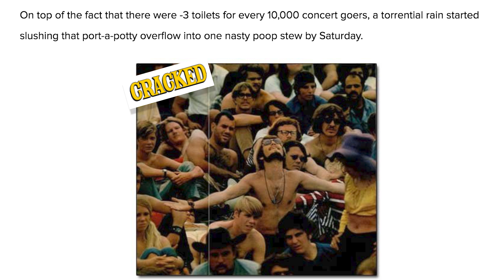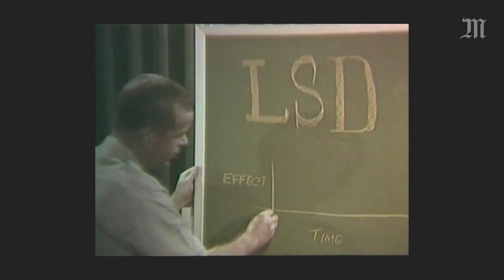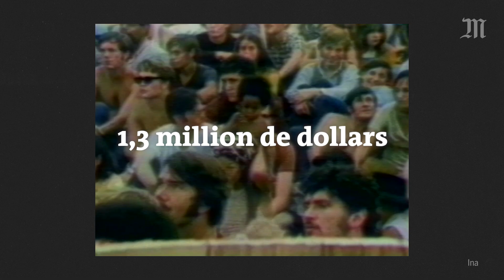Woodstock : comment ce festival mythique a failli tourner au fiasco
L’un des plus emblématique rassemblements de l’histoire de la musique, le Woodstock originel de 1969, a bien failli tourner au fiasco.

Refus des autorités locales, affluence démesurée (450 000 festivaliers au lieu des 50 000 attendus), manque de nourriture, pluie battante, problèmes d’argent... les organisateurs de l’événement ont rencontré de nombreux déboires que la patine du temps a fini par effacer dans la mémoire collective.